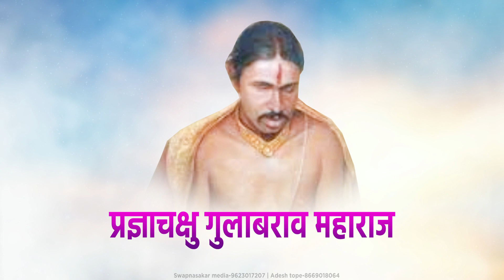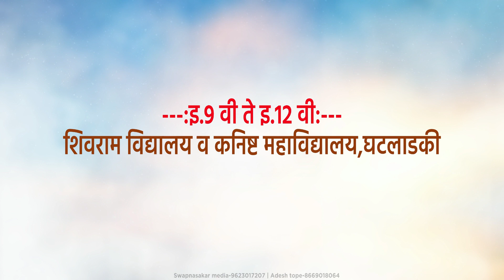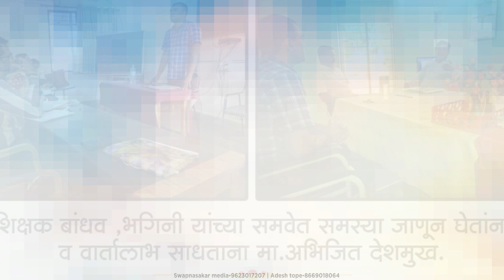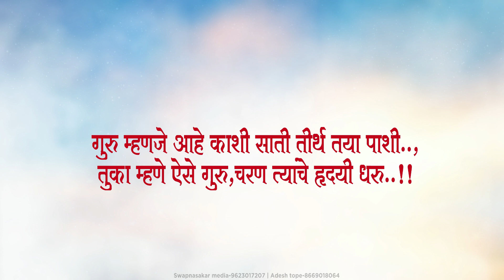मा.अभिजीत देशमुख (शिक्षक मतदारसंघ,अमरावती) जीवनपट (documentry) व्हिडिओ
मा.अभिजीत देशमुख (शिक्षक मतदारसंघ,अमरावती)
जीवनपट (documentry) व्हिडिओ